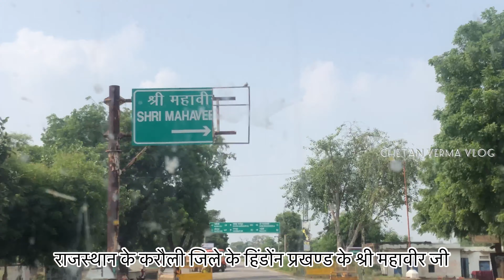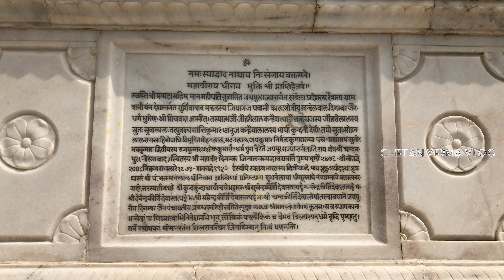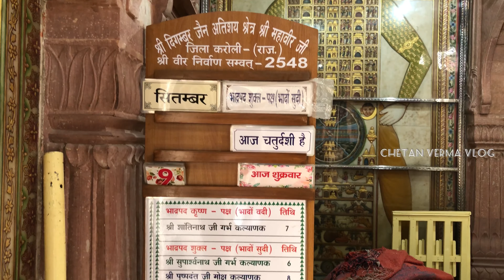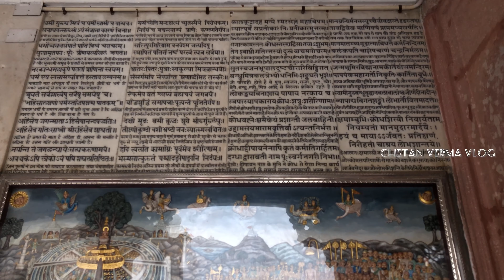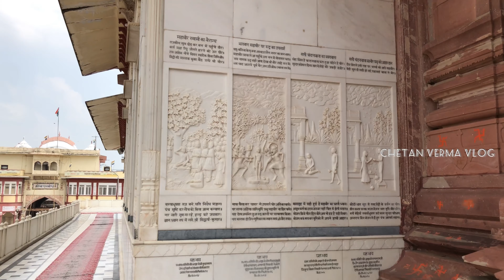Shri mahavir ji / 200 साल पुराना चमत्कारी दिगम्बर जैन मंदिर / श्री महावीर जी करौली राजस्थान